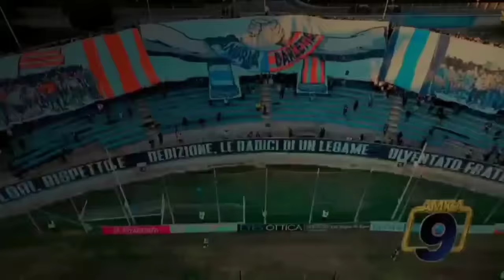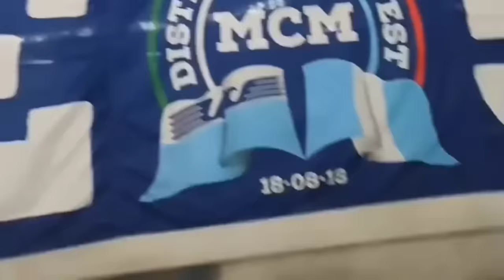Scene dal Derby della Capitale | Lazio - Roma 1-0 [10/01/2024] , Coppa Italia